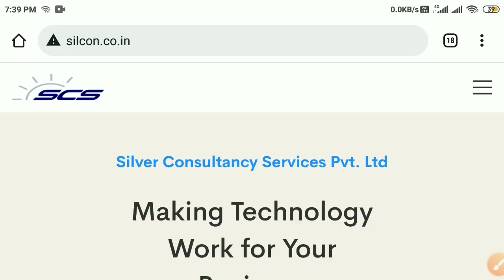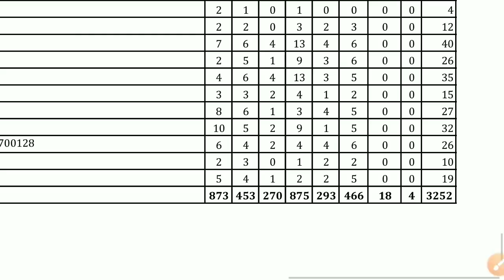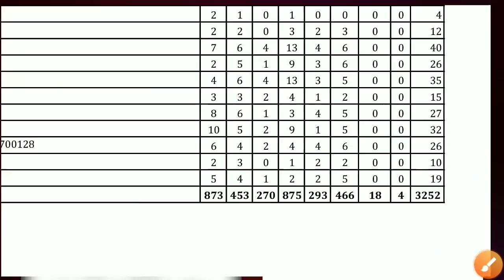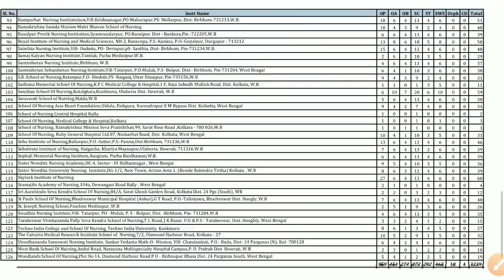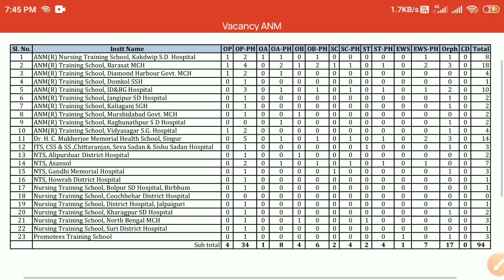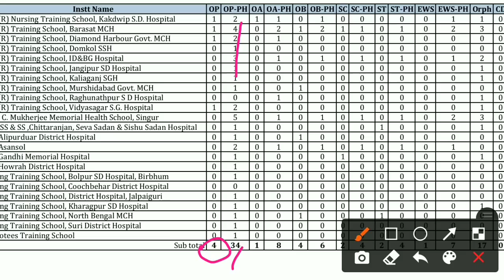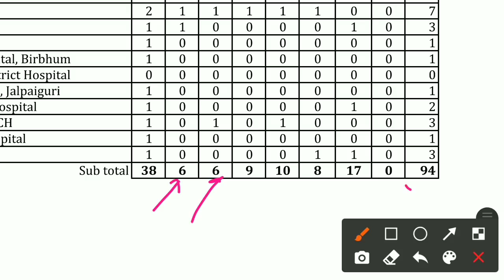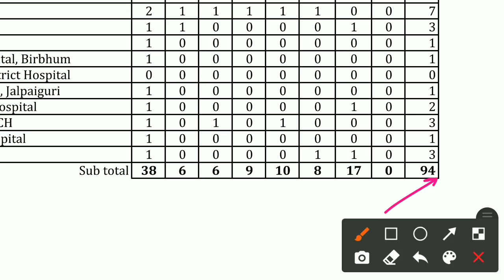GNM, ANM 2021 Extended MopUp Counselling Seat Matrix Change | GNM,ANM Extended MopUp New Seat Matrix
GNM, ANM 2021 Extended MopUp Counselling Seat Matrix Change | GNM,ANM Extended MopUp New Seat Matrix @KnowledgeCanvas

GNM Extended Mop-Up Round Counselling 2021

ANM Extended Mop-Up Round Counselling 2021

GNM /ANM Extended Mop-Up Counselling Schedule 2021

GNM /ANM Extended Mop-Up Counselling Date 2021

GNM /ANM Extended Mop-Up Counselling Schedule Change 2021

GNM /ANM Extended Mop-Up Counselling Date Change 2021

GNM /ANM Extended Mop-Up Round Counselling 2021

GNM, ANM Extended Mop-Up Round Seat Allotment Result Date

GNM, ANM Extended Mop-Up Counselling 2021 Auto Upgradation Process

How to check GNM ANM Extended Mop-Up Counselling Result

GNM ANM Extended Counselling 2021 step by step Process

GNM ANM Extended Counselling Choice filling Process 2021

ANM, GNM 2021 Extended Mop-Up Seat Allotment

ANM, GNM Extended Mop-Up Counselling 2021 Govt Nursing Seat Allotment

ANM, GNM Nursing Seat Allotment 2021

GNM 2021 Seat Allotment

GNM 2021 Govt Nursing Seat Allotment

GNM 2021 GMR based Govt Nursing Seat Allotment

ANM 2021 Govt Nursing Extended Mop-Up Seat Allotment

ANM 2021 GMR based Govt Nursing Seat Allotment

ANM 2021 Extended Mop-Up Counselling Choice Filling Process by Knowledge Canvas

WBJEEB ANM, GNM 2021 Seat Allotment

ANM GNM 2021 1st Round Seat Allotment Result Published

GNM 2021 1st Round Seat Allotment Result Published

ANM 2021 1st Round Seat Allotment Result Published

ANM GNM 2021 Seat Allotment Result Published Today

GNM 2021 Seat Allotment Result Published Today

ANM, GNM Counselling Choice Filling Tips & Tricks

GNM 2021 Seat Allotment Result Publish time

ANM 2021 Seat Allotment Result Publish time

ANM, GNM 2021 Counselling Registration Process

ANM, GNM Choice Filling Process 2021

ANM, GNM Choice Locking Process 2021

ANM, GNM 2021 Choice Locking Process

ANM, GNM Government Institute Seat Allotment

GNM Govt Institute Seat Allotment

GNM Private Institute Seat Allotment

GNM Pvt. Institute Seat Allotment

kato rank gnm govt nursing chance pabe

kato rank anm govt nursing chance pabe

kato rank gnm private nursing chance pabe

kato rank anm private nursing chance pabe

kato rank e valo govt nursing college pabo?

GNM Self finance Institute Seat Allotment

ANM, GNM 2021 1st Round Institute Seat Allotment

ANM, GNM Upgradation Process

ANM, GNM 2nd Round Institute Seat Allotment 2021

ANM, GNM 2021 2nd Round Institute Seat Allotment

District wise GNM, ANM Govt Nursing Choice Filling

Best College Wise GNM, ANM Govt Choice Filling 2021

Best College Wise GNM, ANM Govt & Private Choice Filling 2021

ANM Nursing 2021Official Fee Structure Published

Govt. ANM Nursing 2021Official Fee Structure Published

Private GNM Nursing 2021Official Fee Structure Published

Government GNM Nursing 2021Official Fee Structure Published

GNM Nursing Training School 2021Official Hostel Fees Structure

ANM Nursing Training School 2021official hostel fees structure

ANM, GNM Nursing Direct Admission 2021Official Fee Structure Published

Chance to get Govt GNM Nursing College through WBJEEB e-counselling

ANM & GNM e-counselling process 2021

WBJEEB ANM 2021  e-counselling process

WBJEEB ANM, GNM 2021 e-counselling process & fess structure

ANM GNM Entrance Exam 2022 New Question Pattern

ANM GNM e-Counselling Registration Process

GNM Previous Year Entrance Question Paper

WBJEE ANM GNM 2021 Counselling Process 2021

WBJEE ANM GNM 2021 Counselling Registration Process 2021

ANM, GNM 2021 Choice Filling Full Details Bengali

GNM Nursing Counselling Process 2021

ANM GNM Counselling Process 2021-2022

ANM GNM choice filling & choice locking 2021 by WBJEE

ANM, GNM 2021 1st Round Seat Allotment

ANM, GNM 2021  Seat Allotment Upgradatiion

ANM, GNM   Nursing College Administration 2021

ANM, GNM 2021 Mopup Round Seat Allotment 2021

District wise GNM & ANM College List & Seat Capacity

West Bengal Nursing Council Approved GNM Nursing College in West Bengal 2021